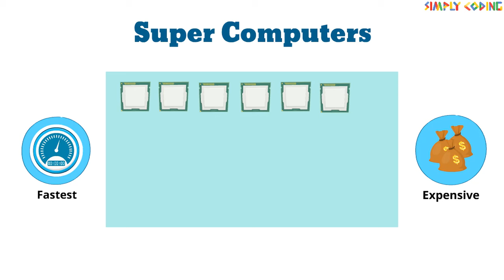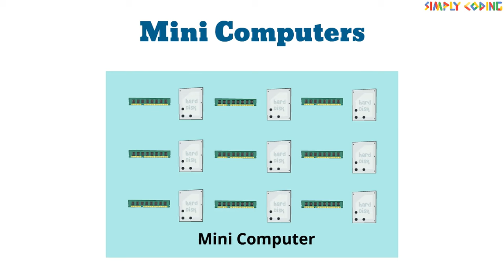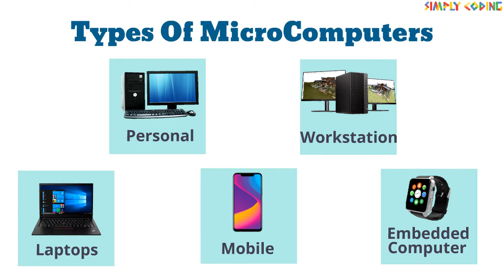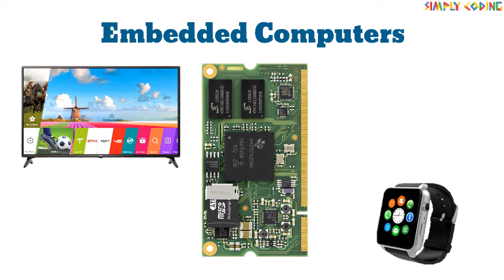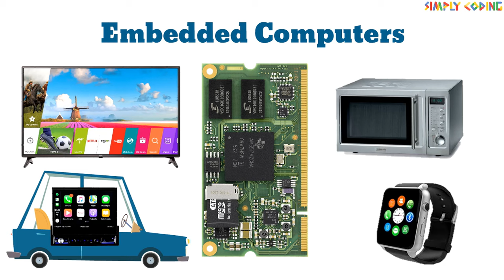Types of Computers in Hindi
Learn about
1. Super Computers
2. Mainframes
3. Minicomputers
4. Micro computers.
5. Different types of micro computers - Desktop, Laptop, Tablets, Mobiles, Embedded Computers.

Also watch other videos covering IPO Cycle, Memory, Storage Devices, Software